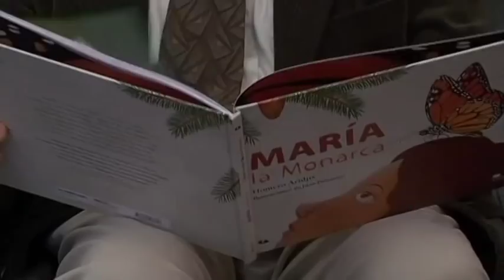Homero Aridjis presenta su libro "María la Monarca" | Noticias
El escritor Homero Aridjis integra en este libro los problemas actuales como la tala y la deforestación que enfrenta la mariposa Monarca.